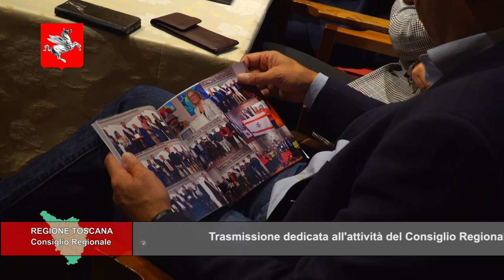TELETRURIA Cronache&Commenti Puntata 39 del 04-11-2023